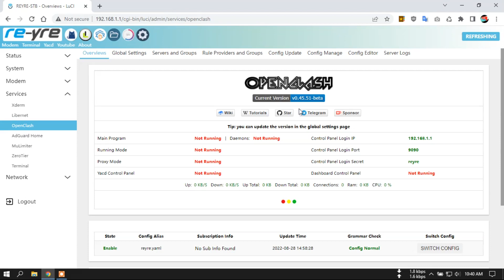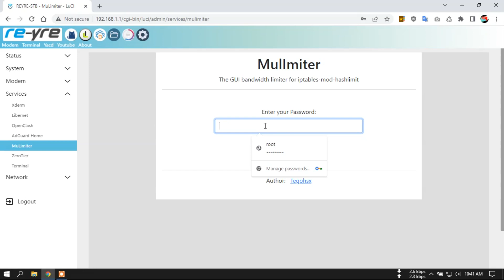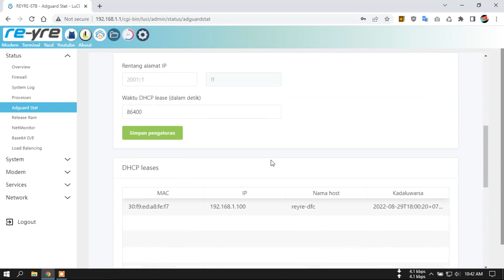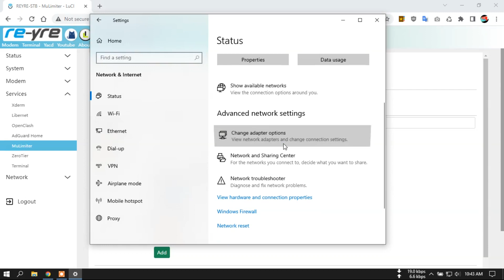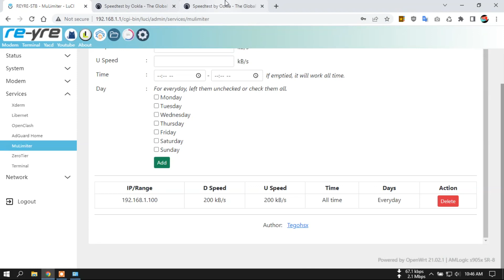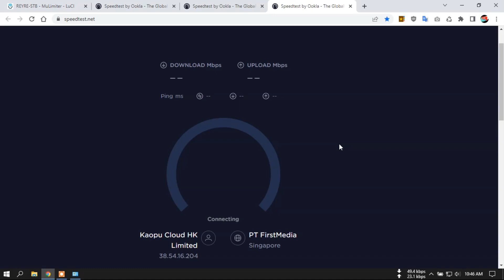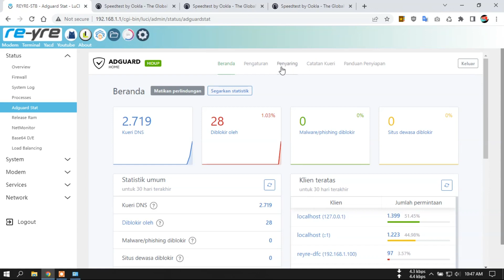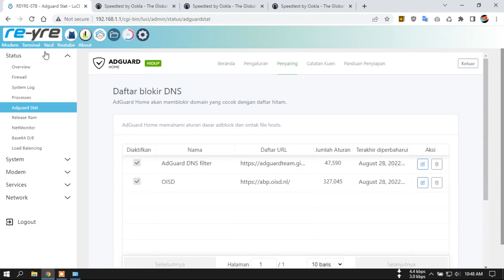OpenWrt S905X SR-8 AdGuard Home DHCP Kernel 5.4.128-flippy | REYRE-STB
OpenWrt REYRE-STB SR-8 Auto Modem Detection
Urutkan 9 huruf kapital dari awal video hingga ahir video sebagai password download

WiFi Off di HG dan B

Login Luci/Mulimiter/AdGuard Home:
User: root
Pass: indonesia